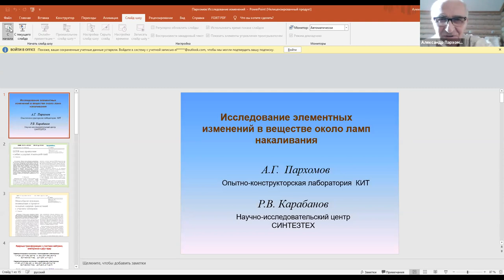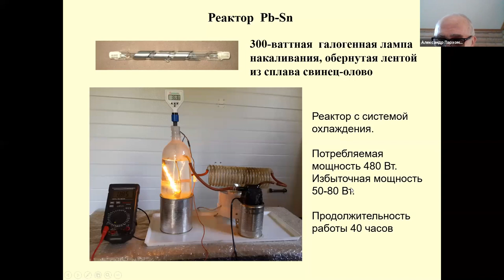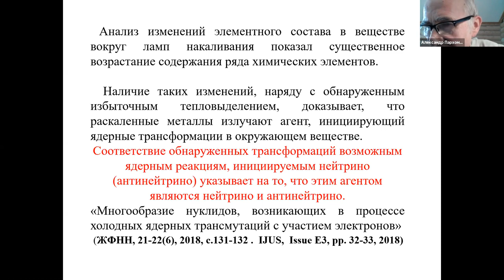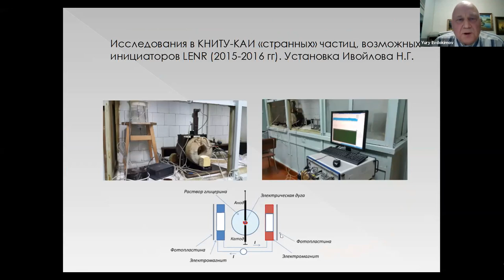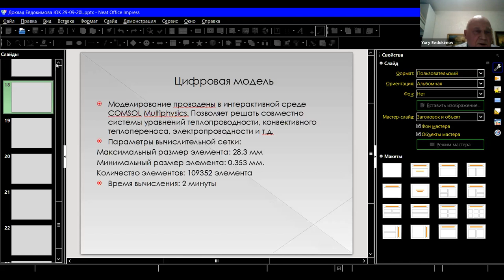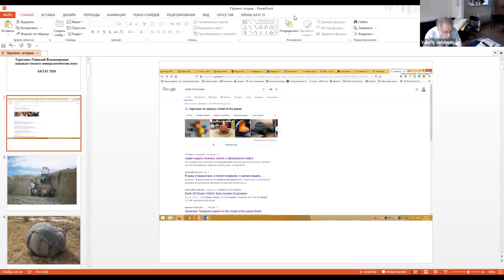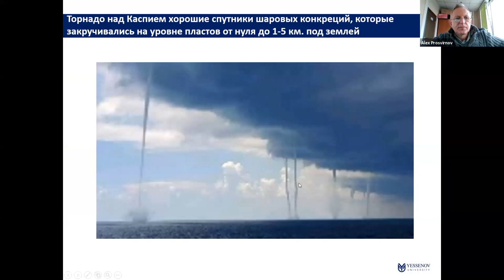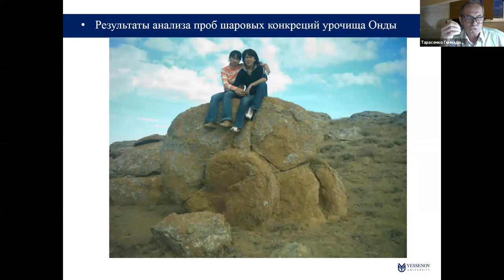RCCTN&BL-26 - 29 Sep 2020, Afternoon Session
Start time
29 Sep 2020 03:32 PM

16:00 - 16:30 Investigation of elemental and isotopic changes in matter near incandescent
lamps A.G. Parkhomov, R.V. Karabanov
16:30-17:00 Temperature dependence of the maximum excess power
in 3 new experiments (Letz, Parkhomov, and Mizuno), S. X. Zheng et al.
17:00 - 17:30
 Method for measuring heat release based on a controlled mathematical
model of heat exchange processes - a digital twin of the LENR reactor Yu.K.
Evdokimov, K.S. Gladnev

17:30 - 18:00 Cold nuclear fusion in nodule formation G.V. Tarasenko, E.A. Demicheva